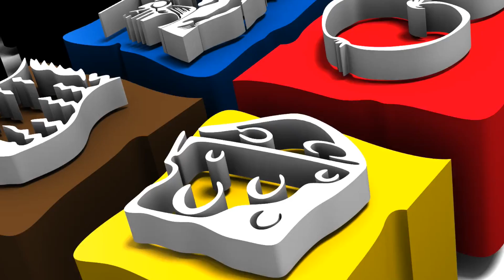Visita Cuauhtemoc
Video turístico ciudad Cuauhtemoc Chihuahua México.